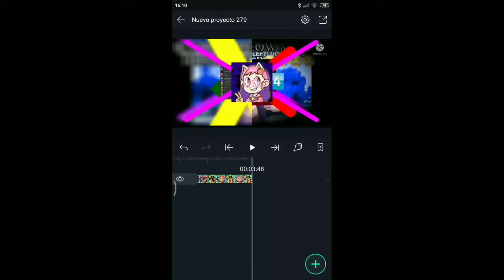preview jbce v4 gets interrupted add round 777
Who's Next?

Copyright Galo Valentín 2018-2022